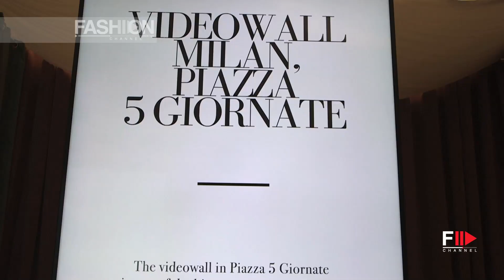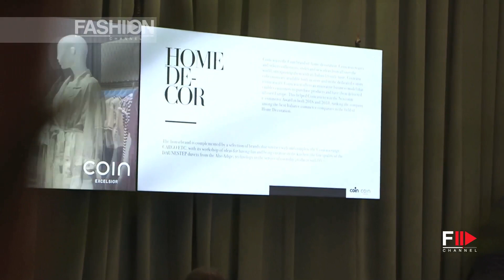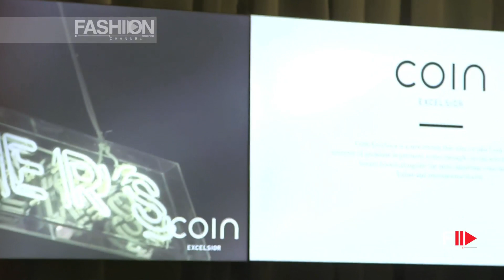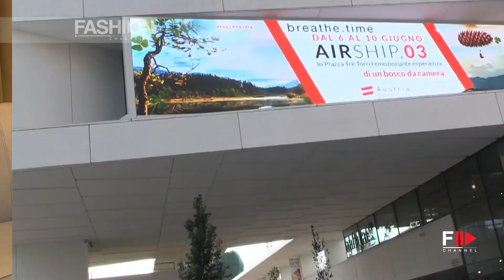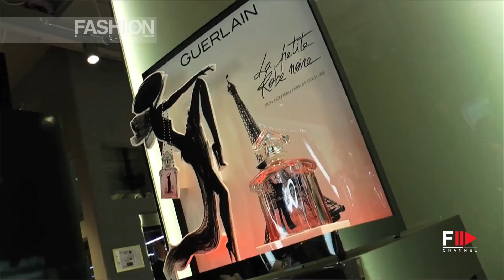COIN Pitti Immagine Uomo 96 Florence 2019 - Fashion Channel